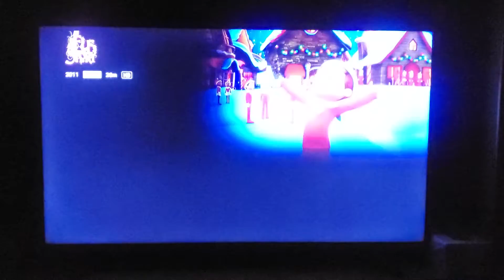March 1, 2022